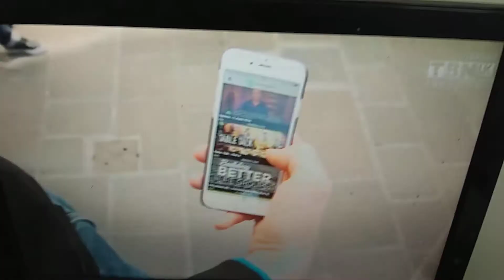Bible studies are fun just look at this